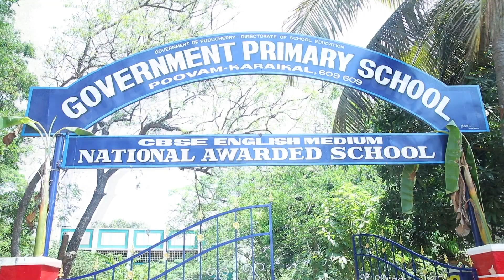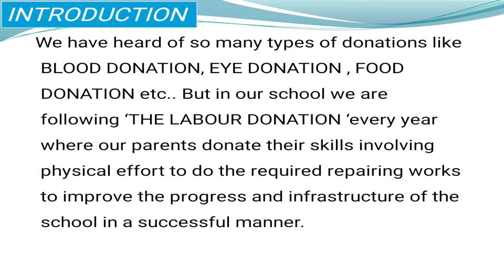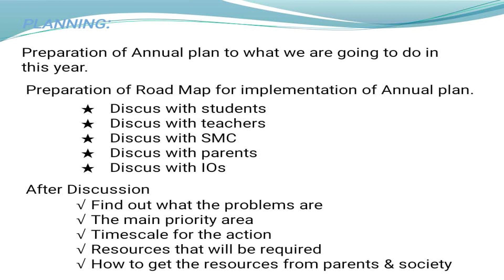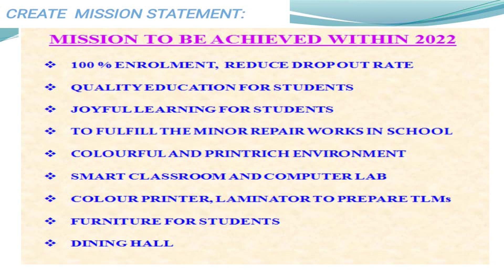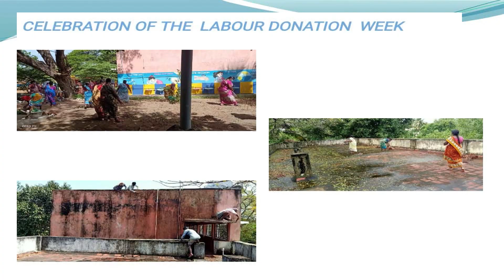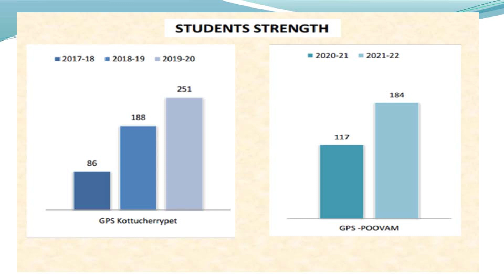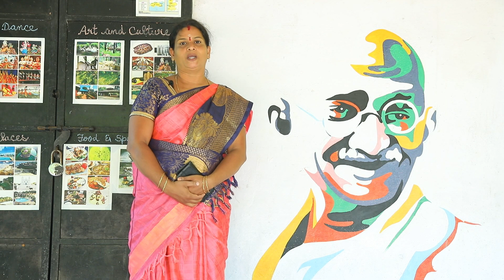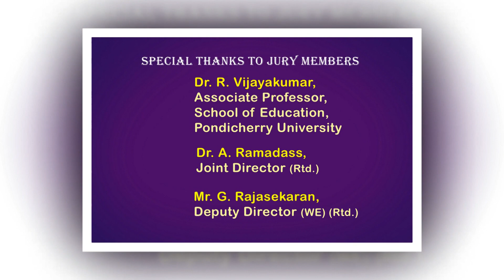02. S.Vijayaragavan, HM (P), GPS, Poovam, KKL